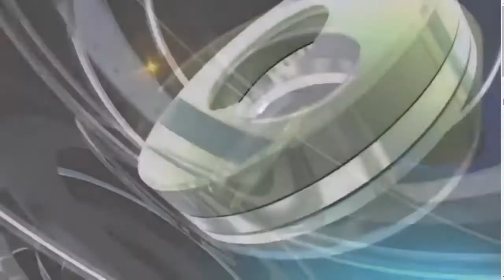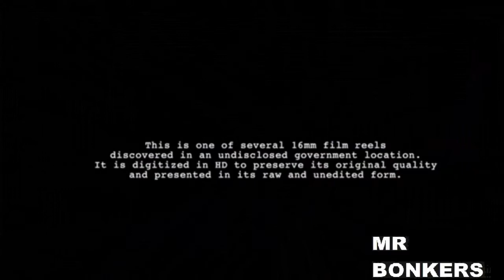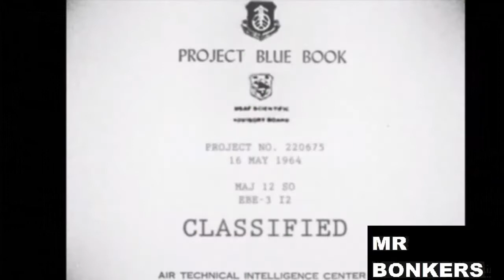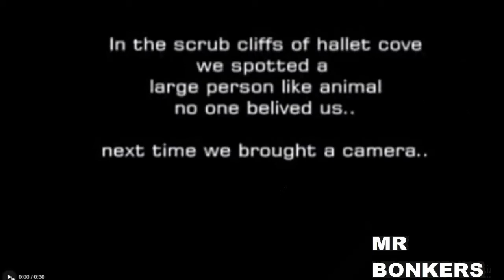ALIENS, UFO'S, USO'S, & UAP'S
REAL OR FAKE ?
YOU DECIDE